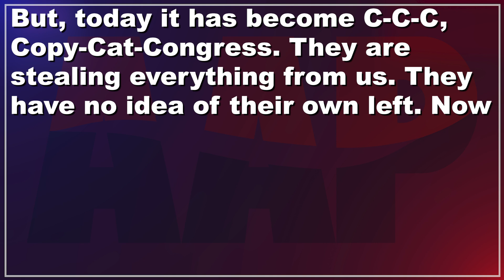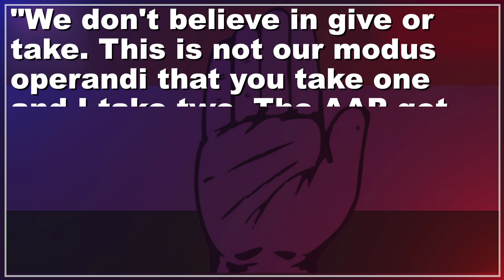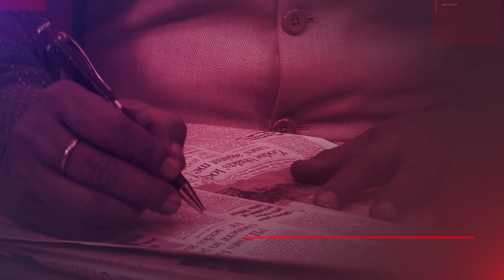AAP's Offer to Congress Before Lok Shabha Elections 2024 | Dr. Manish Kumar | Capital TV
Delhi Health Minister Saurabh Bhardwaj has made an unexpected offer to the Congress party, suggesting that if they refrain from contesting elections in Delhi and Punjab, the Aam Aadmi Party (AAP) will reciprocate by not fielding candidates in the upcoming elections in Madhya Pradesh and Rajasthan. This proposal comes amid AAP's desire to garner support from Congress against the Central government's ordinance regarding administrative service control in Delhi.